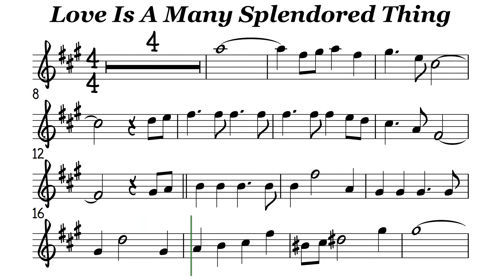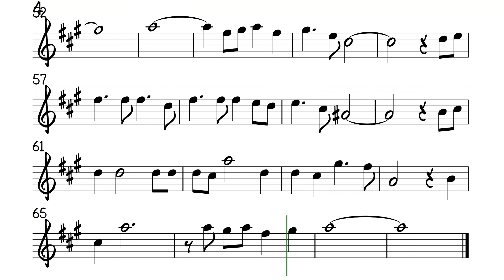Love Is A Many Splendored Thing Alto Sax Sheet Music Backing Track Play Along Partitura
Matt Monro Andy Williams Frank Sinatra Nat King Cole The Lettermen